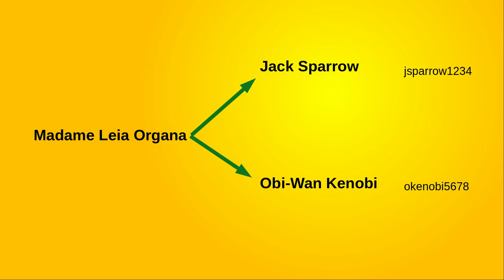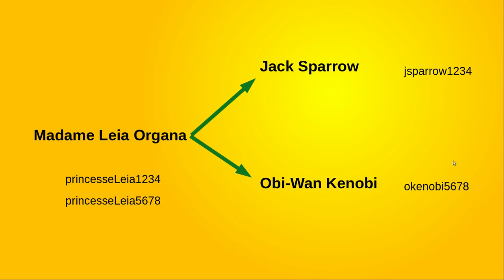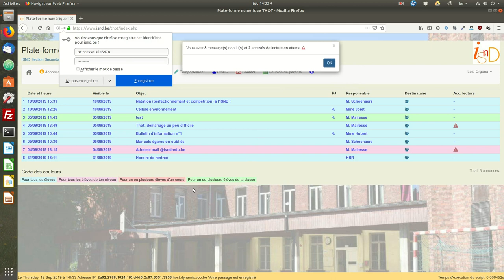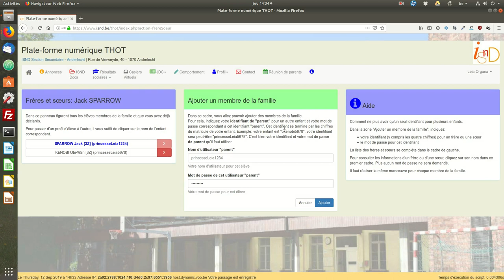Un seul identifiant pour tous les enfants sur la plate-forme Thot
Comment n'utiliser qu'un seul identifiant pour accéder au compte de chacun de vos enfants sur la plate-forme Thot de l'ISND.